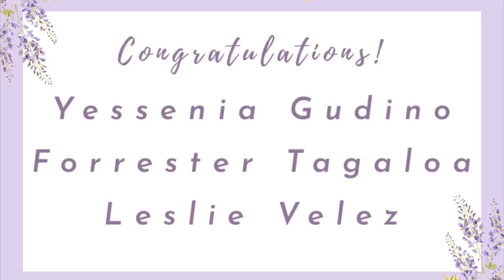Loara HS Prom Court 2020!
Congratulations to Loara High School's 2020 Prom Court Winners: Yessenia Gudino, Forrester Tagaloa, and Leslie Velez! Loara would have had their prom this weekend, however, Mr Chylinski, Ms. Gonzalez, and Mrs Stroud still wanted to honor prom tradition by giving the winners a magical moment! They personally delivered a banner, sash, bouquet, Loara march, and more to each winner. Despite the crisis, Loara's advisors wanted to honor our Prom Royalty and bring prom to their homes.